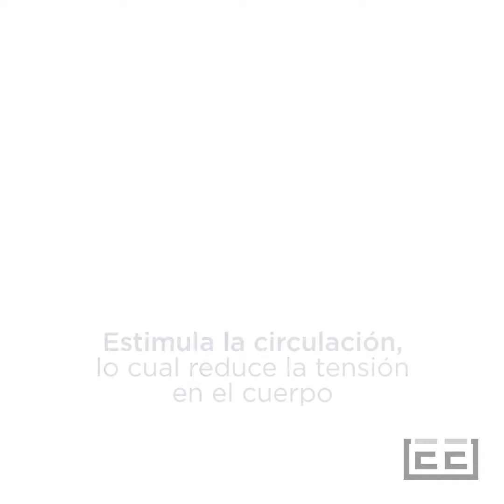Abrazar es conectar con el cuerpo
¿Un abrazo que inyecte vida? Uno de los beneficios de abrazar es la activación de receptores en la piel denominados corpúsculos de Pacini, que son los encargados de enviar señales al cerebro reduciendo la presión arterial. Que nunca te falten abrazos!!

Si quieres aprender a gestionar mejor tus emociones y conocer cómo funciona tu cuerpo y tu cerebro 🧠 entra a y encuentra las entrevistas a los mejores expertos del mundo en crecimiento y formación personal.